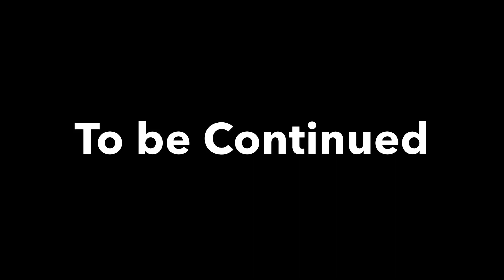Piggy movie pt.26 Season 3